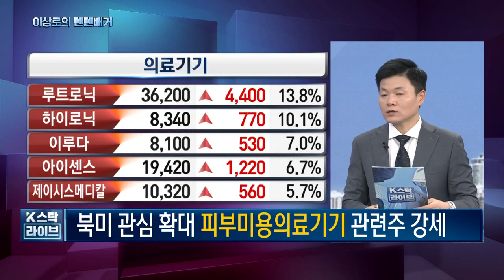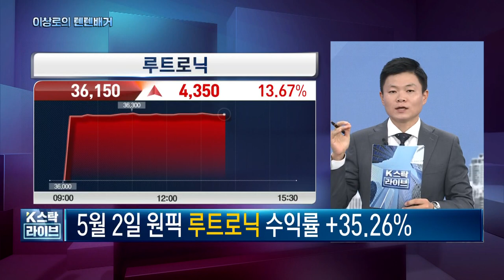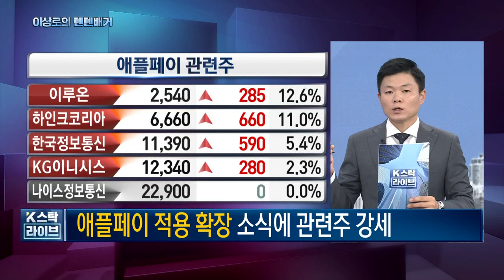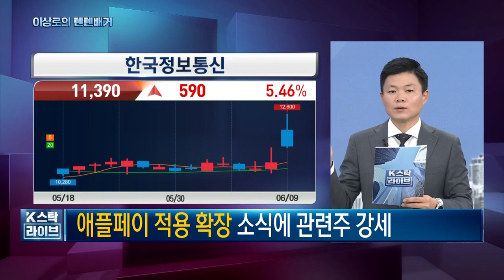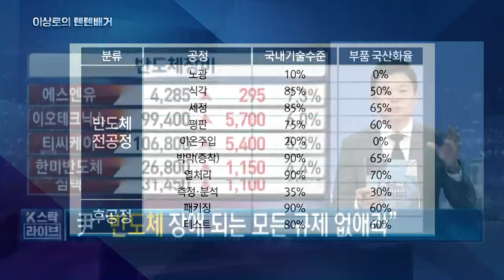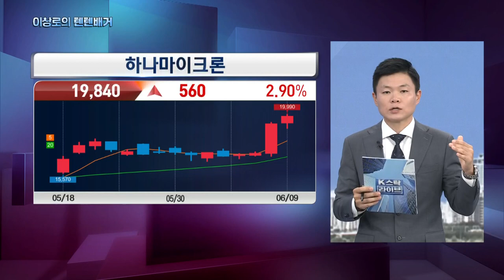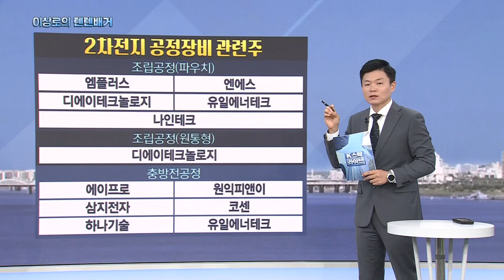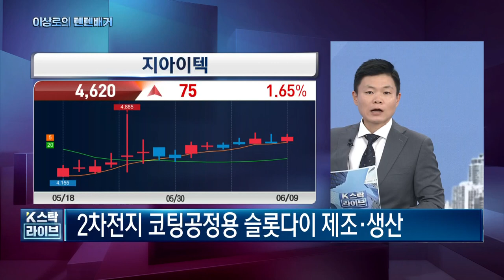오늘 핵심트렌드! 삼성전자, SK하이닉스, 루트로닉, 반도체관련주, 이루다, 의료기기관련주, 한국정보통신, 하인크코리아, 애플페이관련주, 한국경제TV 이상로의 텐텐배거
1분이면 신청완료! 전화 후 무료 신청하세요.